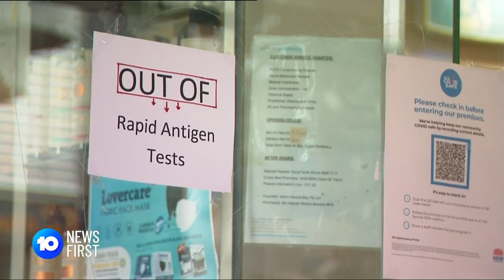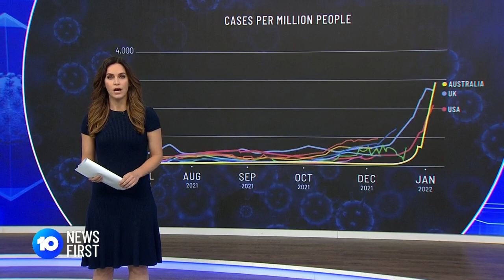Staff Shortages Cripple States With High COVID Cases | 10 News First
A shortage of staff is crippling retailers as COVID-19 cases explode, sending more workers into isolation. While rules are easing for those in critical food areas, there's a call for them to be given free, priority access to rapid tests.

10 News First airs at 5pm, seven nights a week in your local market on Network 10.

10 News First is based in Australia and is a division of ViacomCBS.